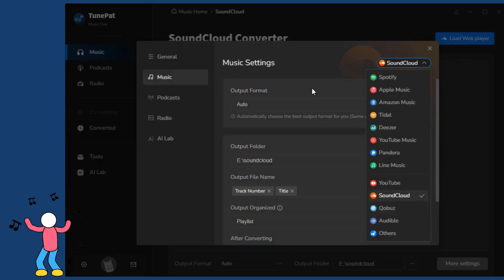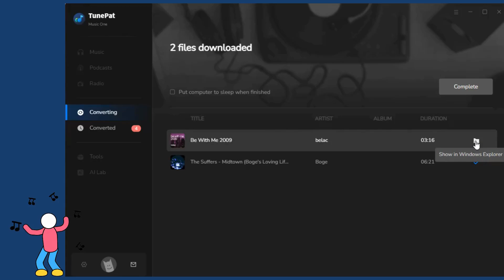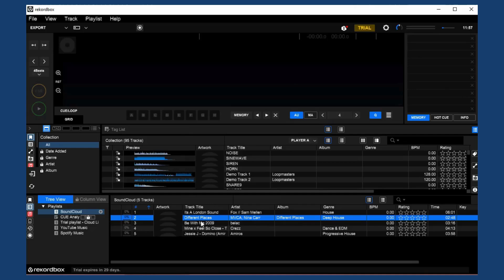Importing SoundCloud to Rekordbox for Offline Mixing (100% Work!)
Today we gonna to tell you how to use SoundCloud songs on Rekordbox for mixing!

✨TunePat Music One is a handy all-in-one music converter. It allows you to download music, podcasts, radios and audiobooks from streaming music services (like SoundCloud, Spotify, Apple Music, Amazon Music, etc.) and online websites🎵.

The video is divided into 2 parts:
Part 1: Export SoundCloud songs to PC as MP3 files.
Part 2: Import the converted SoundCloud tracks to Rekordbox for mixing.